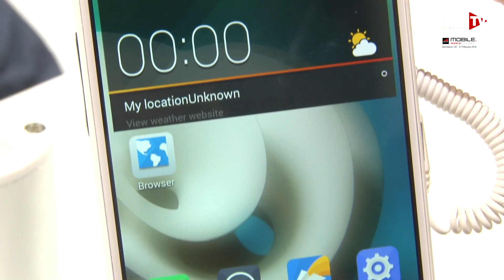[MWC 2014] ZTE : découverte du Grand Memo II LTE et du Nubia Z5S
ZTE commercialise désormais ses propres smartphones.  William CHHAO, Directeur Général France de la marque nous présente deux modèles : le Grand Memo II LTE et le Nubia Z5S.